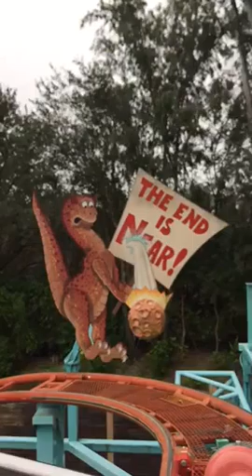Orlando Florida p4